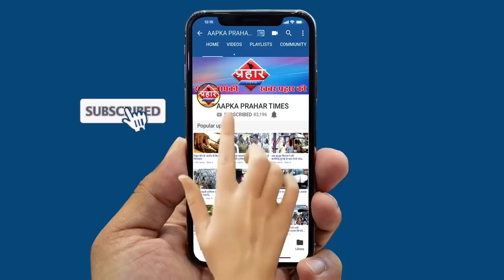Mumbra में मुशायरे का Boycott किया उलमा इकराम ने ||islamuddin khan||Aapka Prahar Times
मुशायरे का Boycott किया उलमा इकराम ने

उलमाओं ने मुशायरे का किया boycott

26 जनवरी को होने वाला है मुशायरा